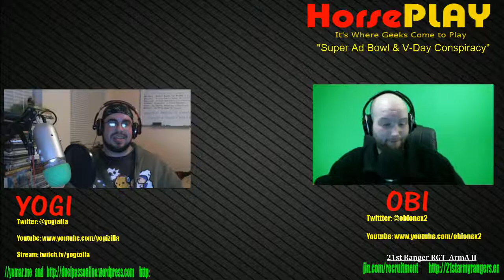HorsePLAY! EP 9 - Super Ad Bowl & Valentine's Day Conspiracies (Full HD Version)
*** HorsePLAY! LIVE Full HD Version***

Yogizilla and ObioneX2 are your dynamic duo (no sexy-voiced guest this time - sorry, boys) in this episode.  We talk about the Super Ad Bowl, Valentine's Day, and other conspiracies.  Not much gaming in this installment but plenty of horseplay!  Tune into to learn about new plans for our show, including our addition to Stitcher Radio - w00t!  We could not have done it without you guys and all your support.  *GROUP HUG*

In EP 10 we will talk about the return of The Walking Dead.  We hope to have tons of guests in the coming weeks and delve deeply into the undead.  Zombies, come on in!

Also, join us on our new Steam community group so we can play Armada Online and other great gams together:

HorsePLAY! LIVE is every Thursday at 11pm EST over at ObioneX2's place on Twitch. Come join us for some good 'ol fun and shenanigans!

Thanks for supporting HorsePLAY! and Armada Online - you guys ROCK!